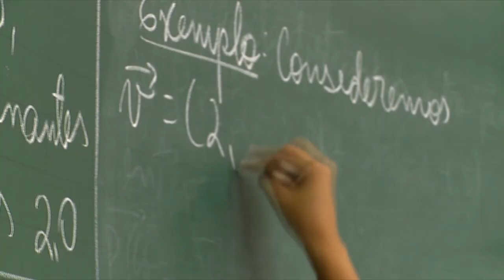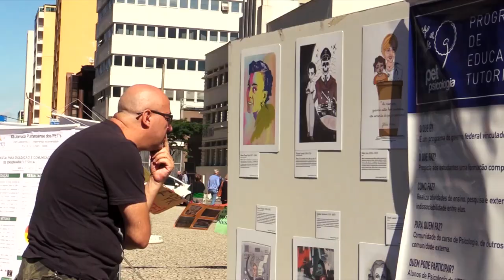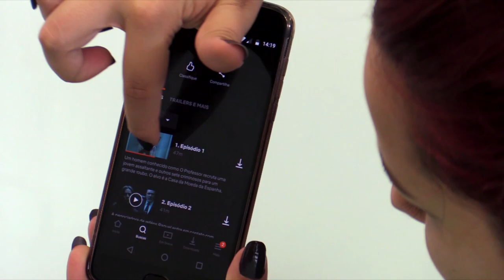UFPR Notícias (04/06/19)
Confira nesta edição do UFPR Notícias:

0:39 Projeto do curso de Medicina Veterinária da UFPR ensina cuidados com animais à crianças da rede pública de ensino
5:22 Projeto voltado à comunidade busca integrar idosos à atividades culturais e sociais
6:16 Programa desenvolvido pelo curso de Terapia Ocupacional auxilia na inclusão digital de idosos
12:04 Orquestra Filarmônica da UFPR realiza sua primeira apresentação da nova temporada
15:50 Previsão do tempo